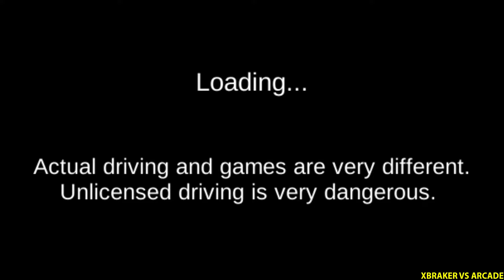3D Driving Class - | NEW UPDATE | - Car Repair Button Added - VERSION 19.1 - Best Android Gameplay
🔴Hello guys!
Here you have a video of me playing "
3D Driving Class ". This will help you understand if this game is for you without downloading it.
✅About This Game: The South Korean driver's license test will be changed from December 22, 2016.

2.